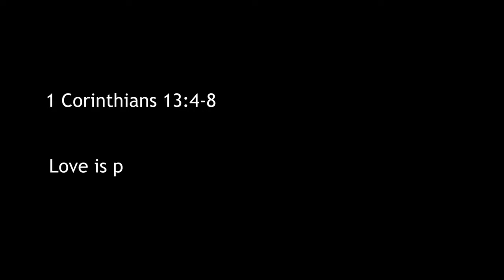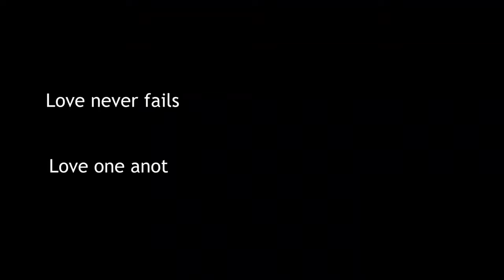BISHOP NOEL JONES - THE RECEPTION CELEBRATION - 05-29-2022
Bishop Noel Jones & Loretta Jones Reception Celebration